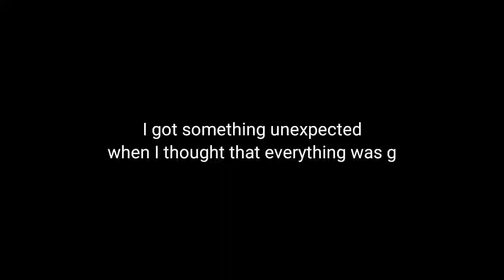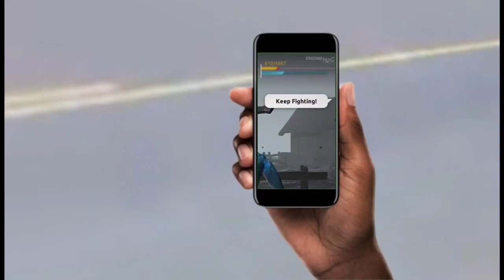Unexpected Thing from This NSG ENIGMA - Shadow Fight Arena